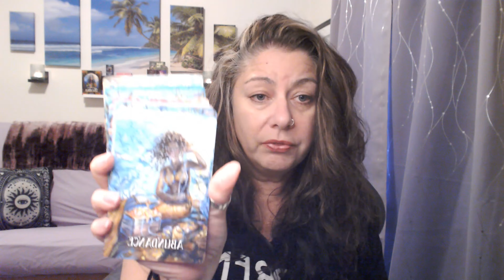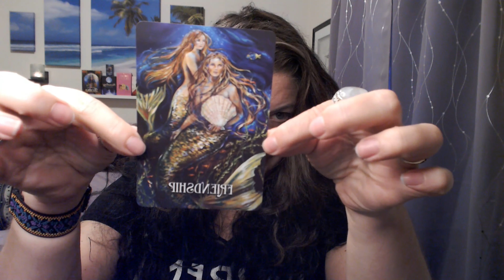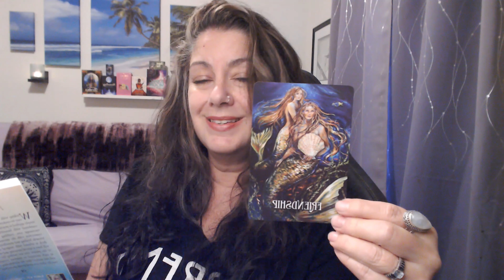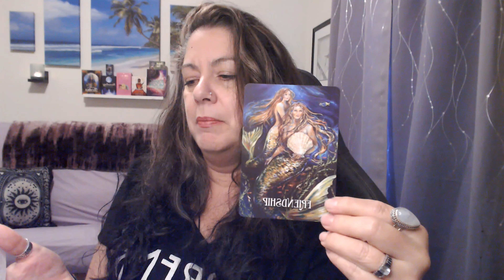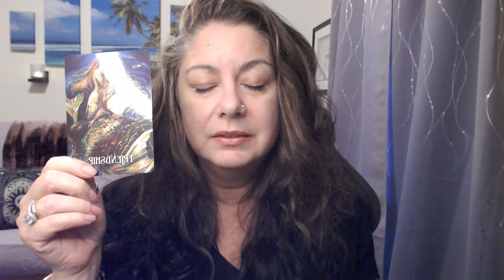August 16, 2023 || New Moon Oracle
I'm using the Messages from the Mermaids by Karen Kay today for this New Moon Oracle reading for the community. Let's see what guidance the cards have for us in this coming lunar cycle.

The Modern Sea Witch
_____________________________Links & Other Info____________________________
I appreciate the time you've taken to watch my content, be sure to let me know if there is anything you'd like to see in the future!

I'm working to build a community of magical practitioners from all paths. I encourage you to reach out and become a part of the community.

I appreciate it and love to connect with the community.

I'm on Instagram, Facebook, and TikTok. My handle on all of those platforms is @modernseawitch